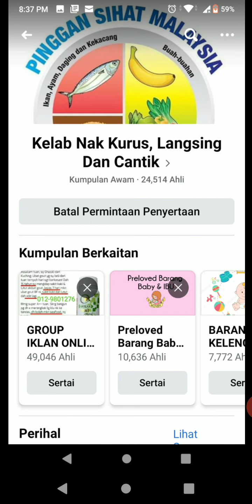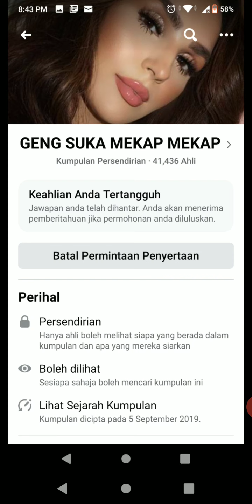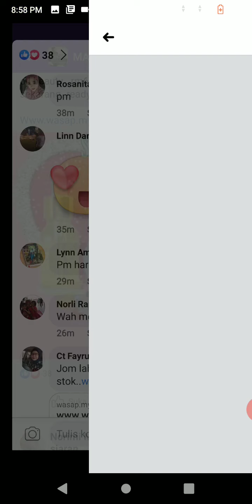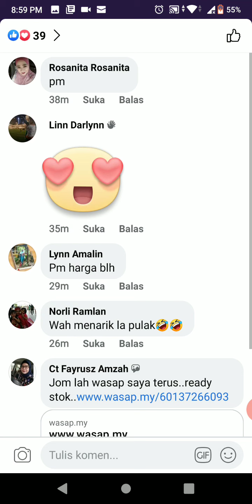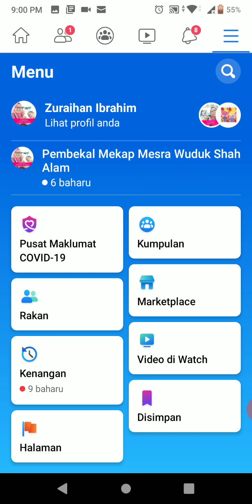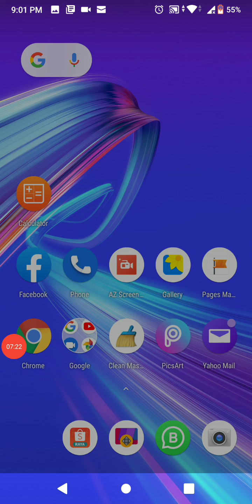Tips & Cara Tambah Rakan di Facebook untuk berniaga.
Berikut adalah tutorial cara serta tips tambah rakan di Facebook untuk berniaga 😊